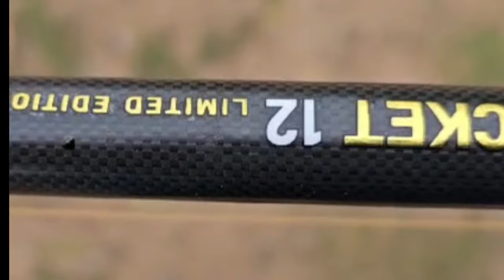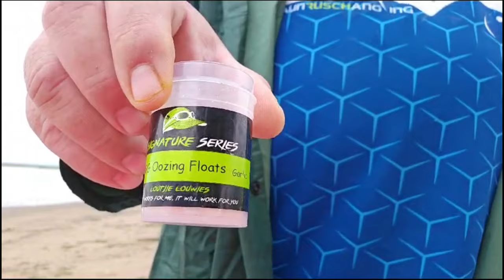TAPKAR DAM FISHING SIGNATURE SERIES 2024-01-10 #2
Welcome to Let's Do Fishing, your ultimate destination for all things carp fishing! Join us as we dive into the world of carp angling, sharing tips, tricks, and unforgettable adventures on the water.
Our channel is dedicated to providing you with top-notch carp fishing content, catering to both beginners and seasoned anglers.
Our in-depth tutorials and gear reviews will help you stay well-equipped for your fishing journeys.

Let's do Fishing embraces a community of passionate anglers who share their experiences, successes, and lessons learned. We invite you to be part of this thriving community, engaging in discussions, and connecting with carp enthusiasts..

Get ready t, and let's make every moment count in the Carp Nation!

Reference  (Jaco @ Lets Do Fishing)

Video Editing:
Wondershare Filmora -

Lets do fishing
Let's do fishing